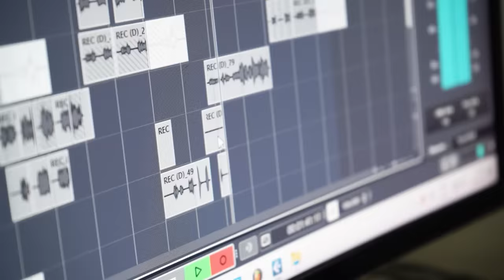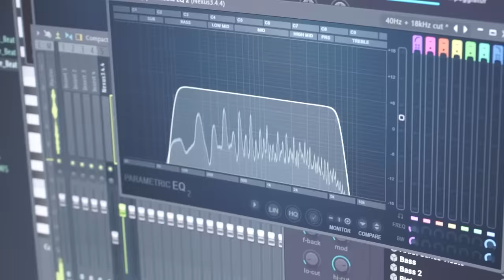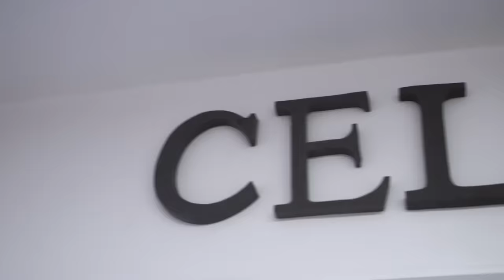EL TAIGER, WOW POPY, DJ UNIC - LA PINGA ES MIA